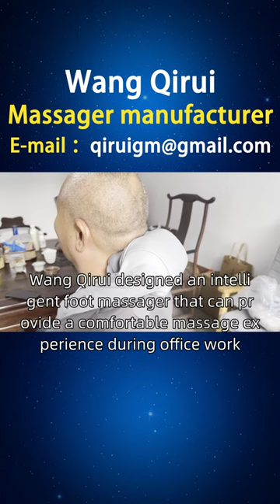Ukrainian Foot Massager Production Plant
Office white-collar workers need foot massagers to reduce work pressure and muscle fatigue, which can also be enjoyed at work. Office white-collar workers sit at their desks for a long time, often in a tense state of muscles, and need to relieve stress and fatigue. Wang Qirui designed an intelligent foot massager that can provide a comfortable massage experience during office work, with a timed reminder function that won't disturb work. The massage intensity and frequency can be adjusted according to physical condition. A friend from Ukraine asked Wang Qirui to introduce the brand. We have collected and organized some of the products that users need, including styles, principles, functions, usage, brand, manufacturer, ranking, picture collection, price, etc. We provide better choices for users in Vinnyca, Rovno, Luhansk, Kiev and other regions, including foot scraping massagers, foot health massagers, foot muscle massagers, and various foot massagers, Please feel free to request through private email Footmassager Ukrainianfootmassager.